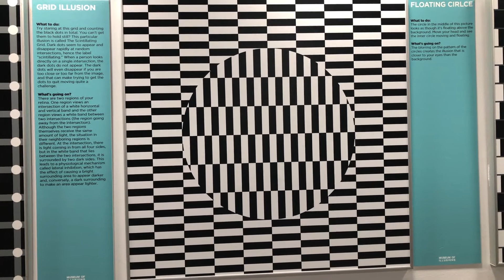Floating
Welcome to our fascinating world of illusions!
Take a peak at one of the most popular exhibits here at our museum...